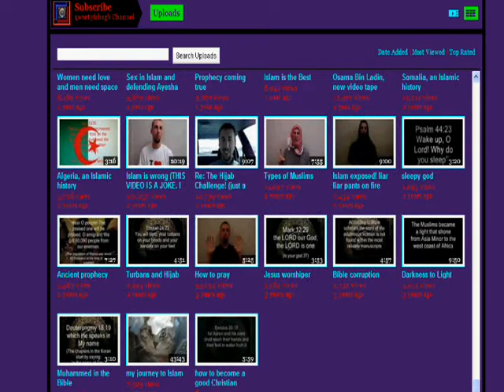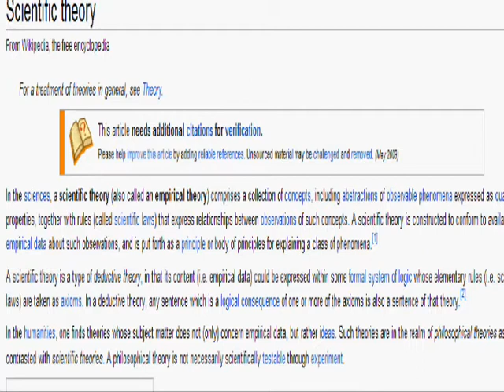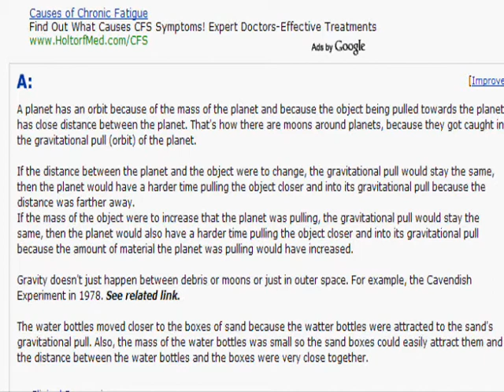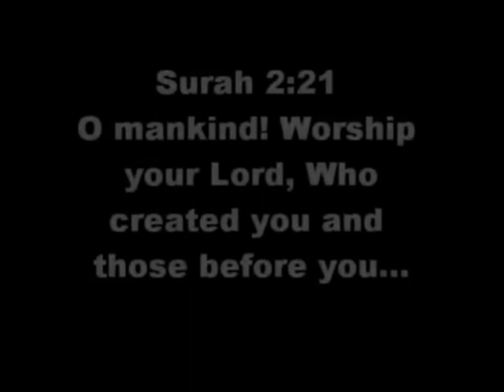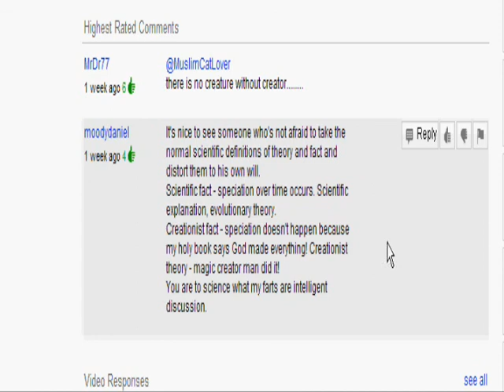RE: Wacky theory of evolution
My response to qwertyfshag's video